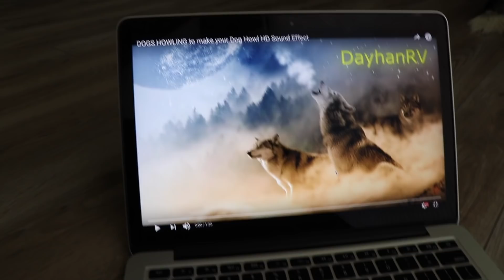Why Won't My Husky Howl?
Making My Husky Puppy Kakoa Howl. We Try 5 tricks too get Kakoa and Sky to howl. Find out if we finally get Kakoa to howl. We already know husky dog Sky can but can Kakoa? Don’t forget to leave us a BIG Thumbs up and tell us what you thought of the video! (:

OUR HANDMADE CUSTOM STICKERS